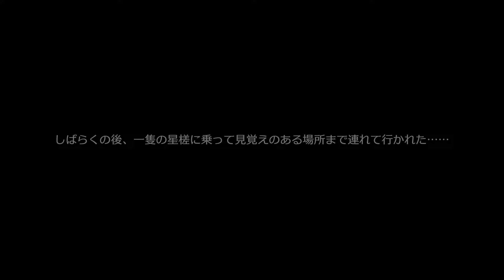＃176【崩壊：スターレイル】幕間「風起雲湧、相見える鋒鋩」(7) 折獄を論じる是非【Honkai Star Rail】2024 08 04